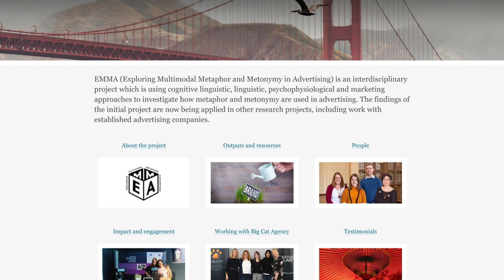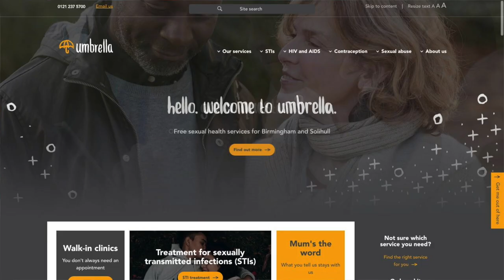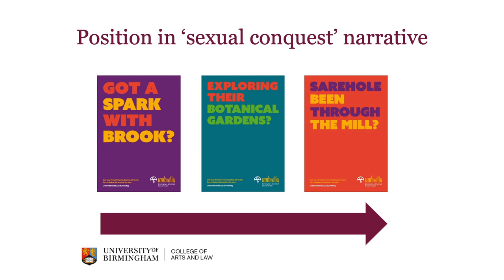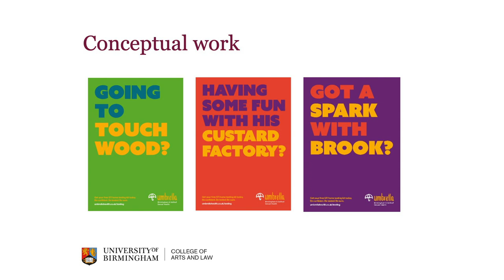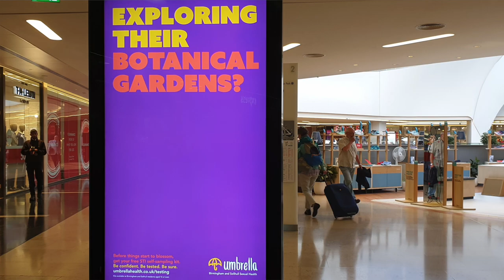The role of metaphor in sexual health advertising and branding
Professor Jeannette Littlemore, Dr David Houghton, Dr Paula Pérez-Sobrino, and Samantha Ford BA (Hons) won the Birmingham Post Partnership of the Year Award 2018 for their collaboration with Big Cat Marketing and Communications Agency. The partnership develops EMMA’s work that involves Applying Figurative Theory to Advertising Campaigns. The partnership, which has been running since 2017, has identified some key insights into how people respond to figurative messaging in advertising campaigns through explorative experimentation, which has informed both academic theory and practitioner strategy.

Through the partnership, they are jointly investigating the use of figurative messaging (including metaphor, metonymy, hyperbole, and irony) in advertising campaigns to inform and develop effective marketing material. Combining eye-tracking technology and electro-dermal measurements (EDA) with interviews, surveys, and participant observation, the EMMA team have tested the use of figurative messaging in 4 Big Cat campaigns: Right Track (training solutions); Solihull Community Housing (association); and Aspire’s Channel Swim (charity); Umbrella Health (NHS trust). EMMA and Big Cat have jointly tested consumer responses to figurative messaging in rebranded websites, logos, and campaign creatives. Initial testing has revealed that figurative messaging improves consumer understanding and navigation of marketing, resulting in improved evaluations of advertising campaigns. Further research will hone our understanding of how figurative messaging may be effective in advertising.